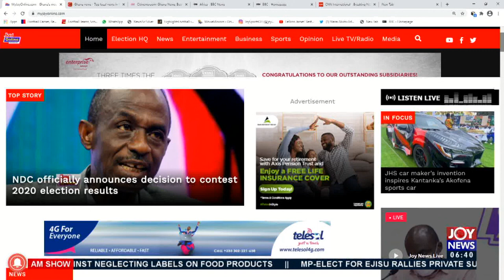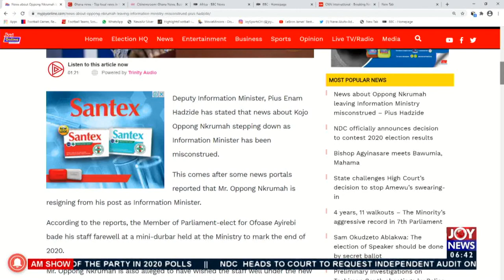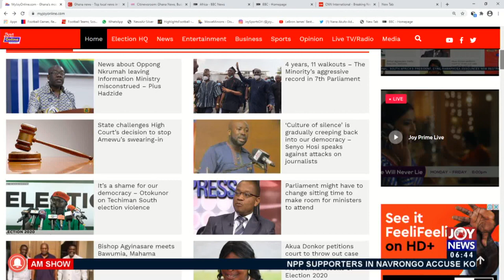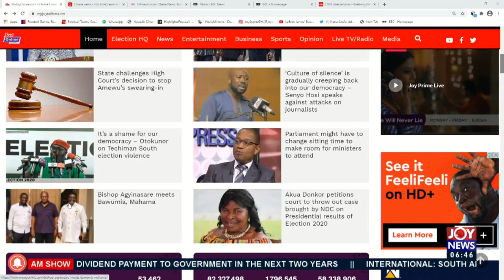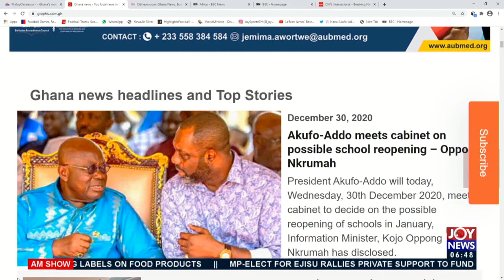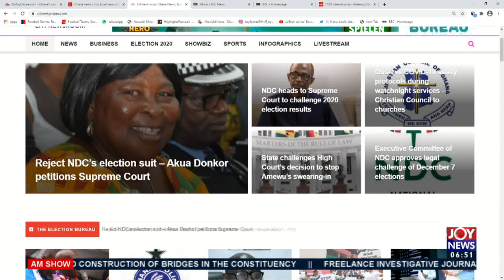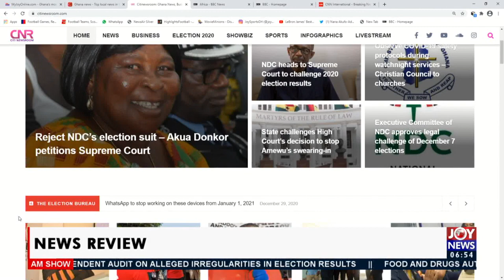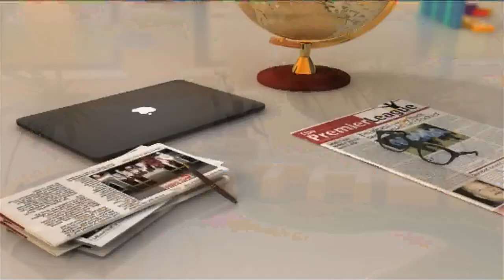State challenges High Court’s decision to stop Amewu’s swearing-in - AM News Headlines (30-12-20)